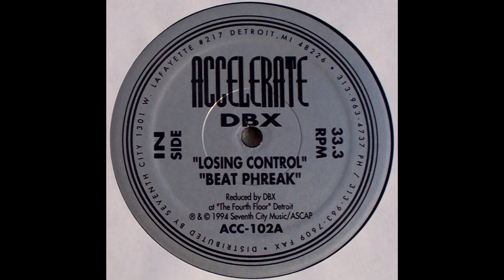DBX - Losing Control (Remastered)